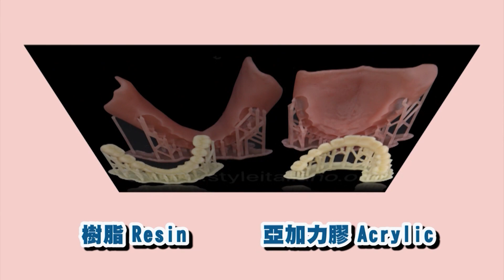【時代雜誌】5月3日節目預告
近年流行立體打印假牙，利用電腦先進科技量度出精準數碼樣本，再立體打印膠質假牙，成本較低，但光滑程度及自然感覺，仍有改善空間。

各省每年都有審計報告，核數團隊審查省府是否適當運用稅收，省民有權利向政府提議，審計特定項目的開支。

請收看星期三下午6:45及晚上10:20，時代雜誌報道。